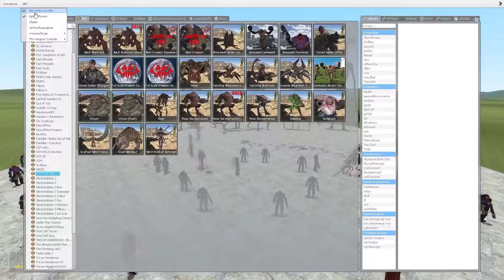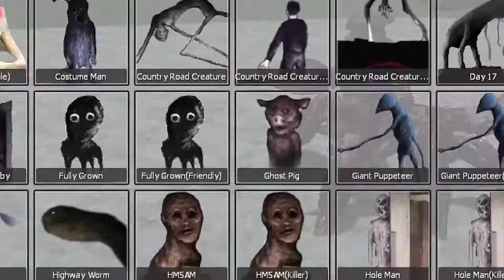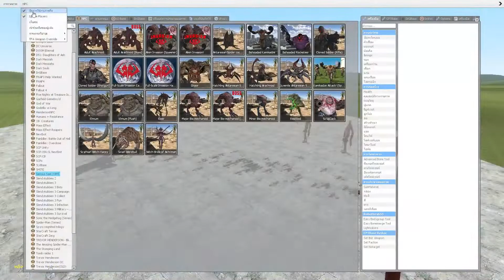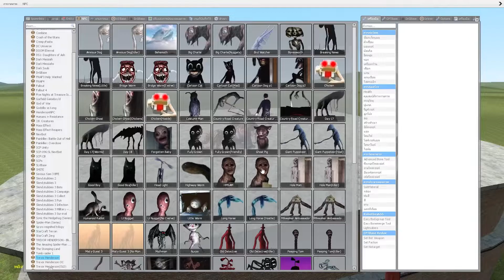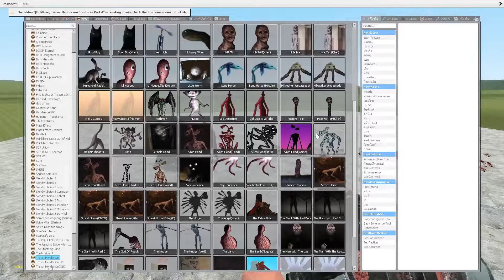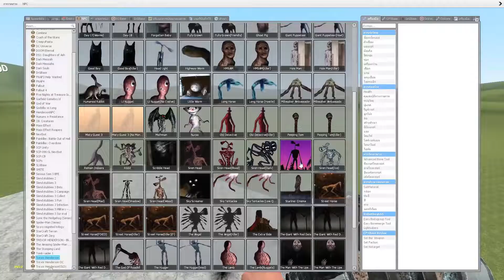Alien Army VS Trevor Henderson Creature!! Garry's Mod